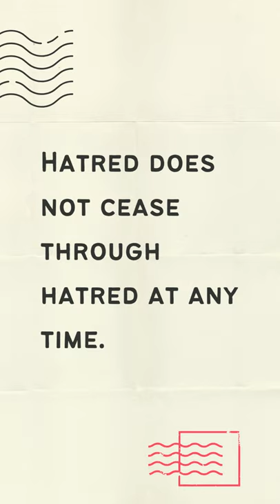This is an unalterable law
Unalterable law